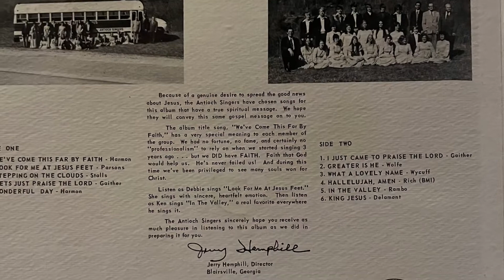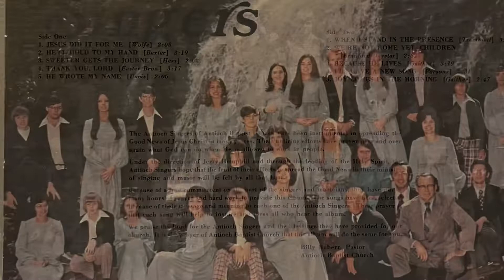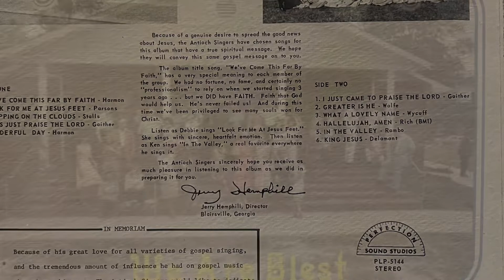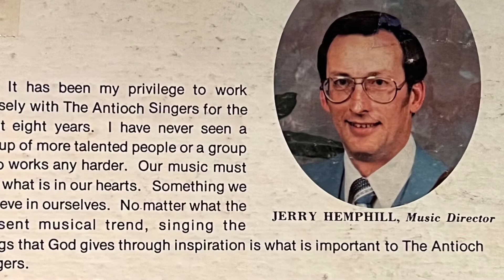O Come Angel Band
Patsy Davenport and Jerry Hemphill lead singers